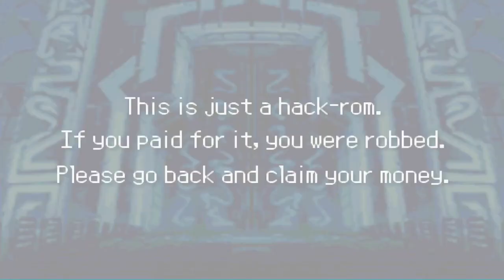Pokemon Life Alpha ( Rom Hack ) FINALE! Gameplay Walkthrough